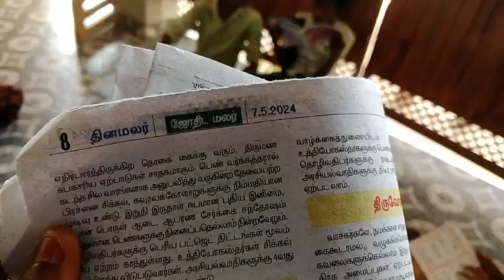BHARAT SEVAK SAMAJ - CENTRAL BSS SERVICES - FREE TUTION PROGRAMME